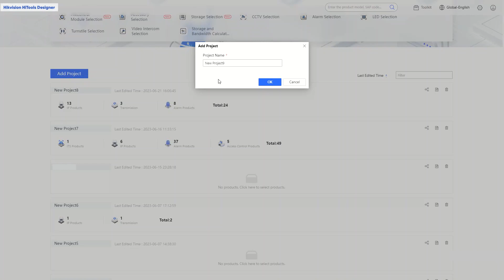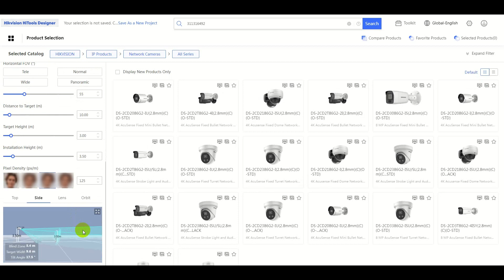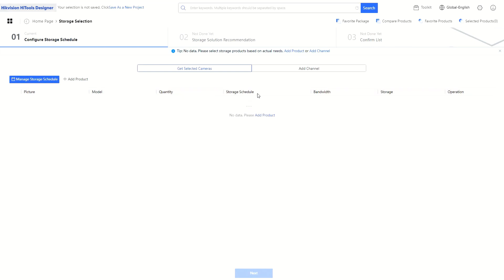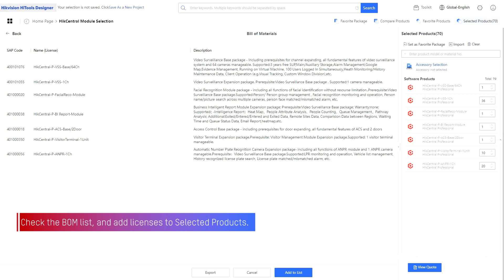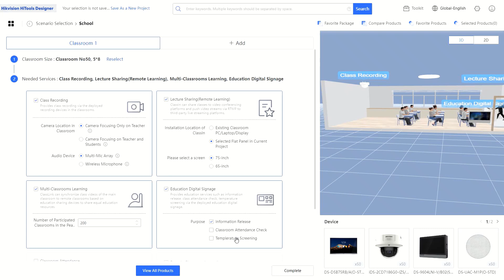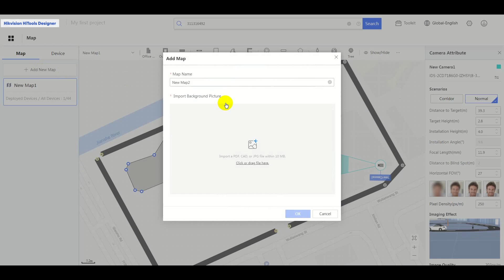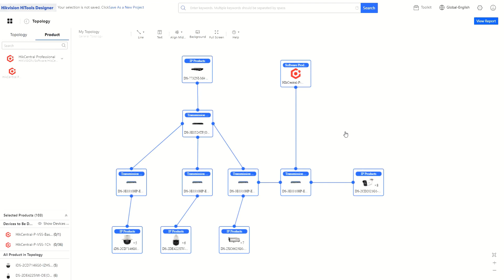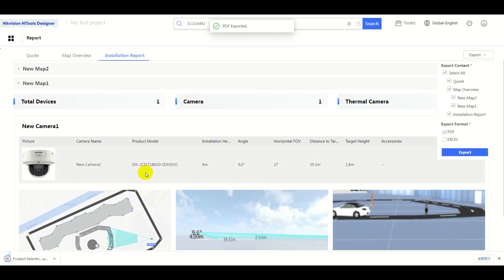HiTools Designer Introduction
1. Manage Project 0:11
2. Select Products 0:33
3. Set Environment Requirements 2:30
4. Select Alarm Products 3:48
5. Select LED Displays 4:34
6. Select Storage Products 5:27
7. Select HikCentral Modules 6:49
8. Select Recommended Software 7:50
9. Design Scenario Solution 8:54
10. Design Map 10:20
11. Design General Topology 13:08
12. Design Alarm Topology 14:42
13. View Report 16:13

HiTools Designer is used for selecting products by setting the needed conditions and selecting solutions based on scenarios or the needed functions. The software supports quick selecting suitable products and map designing according to actual scene, and provides convenient price quote, making the product selection more accurately meet your requirements.
 · In Project, you can create and manage your projects. All selected products, map solutions, and reports can be saved in your projects.
 · In Scenario Selection, you can follow the guide questions to select products based on the typical scenario.
 · In Product Selection, you can search for the products category and keywords. You can also set custom parameters for getting recommended product solution.
 · In Map, you can design a visualized product solution on a map. You can deploy selected products for viewing the installation effect and imaging effect in the target scenario.
 · In Topology, you can add and connect all types of products to generate topologies for quick and correct delivery. The software provides feasibility diagnosis and suggestions to modify infeasible topologies.
 · In Report, you can generate customized price quotes, map overview, and installation reports. You can also export reports if needed.